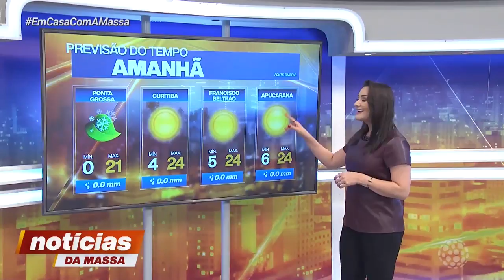Previsão do tempo - Notícias da Massa (15/04/2020)